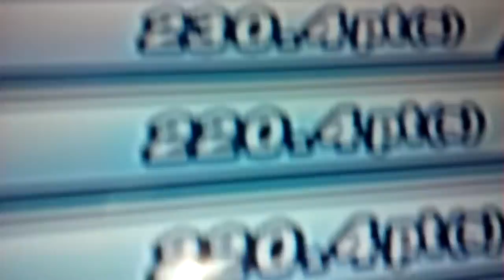Mario and Sonic Olympic Winter Games Bluedragon World Record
Highest jump known to mankind by Bluedragon